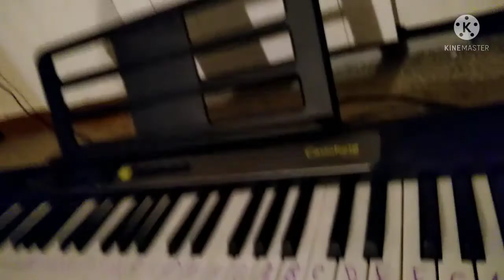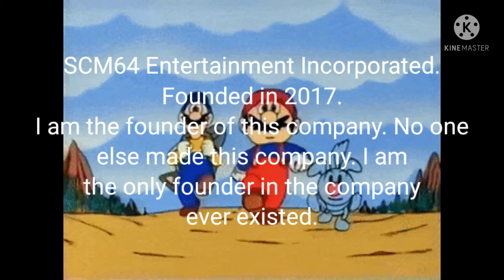Super Mario Omega Season 3: Episode 1: Super Mario VS DKPart 1/6 Donkey Kong Returns....For Mario.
For 40 years, Mario And Donkey Kong have been The Biggest rivals of each other way before sonic was born. Now in 2021, Donkey Kong Broke into Mario's house In New york City, Right After A single week of Leaving The Mushroom kingdom In case Peach has now Banished Mario And Luigi for Unknown Reason. Right now, Mario is Playing his piano and Luigi is In the news in channel 6.

The Super Mario Anime Movie Here Since 1986.